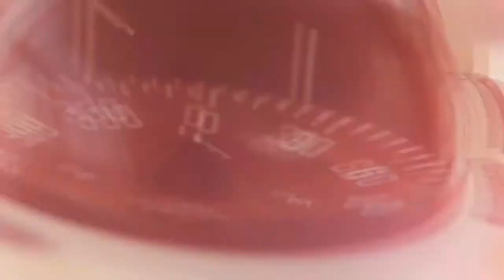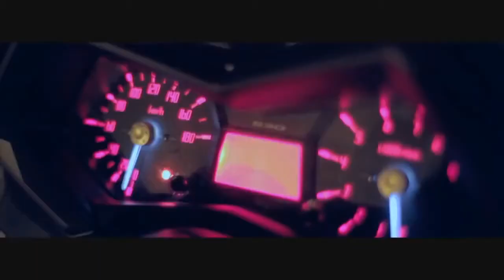RIOT 2013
Sean Paul feat Damian Marley - Riot 2013